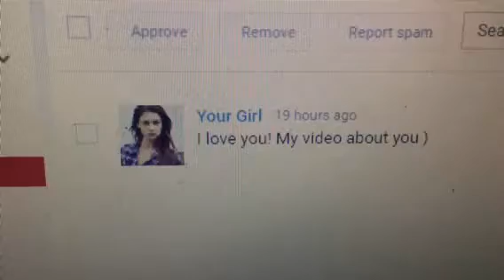What's she doing here?